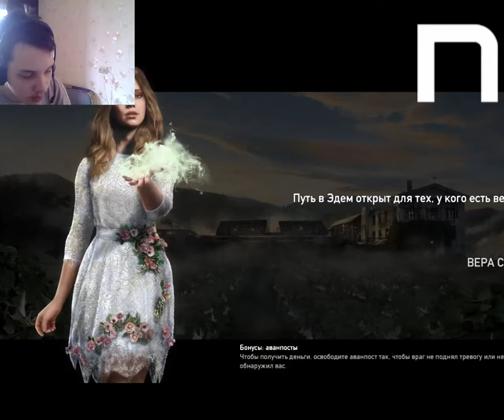Novasov: ПРОХОЖДЕНИЕ FAR CRY 5 #7 29.03.2018